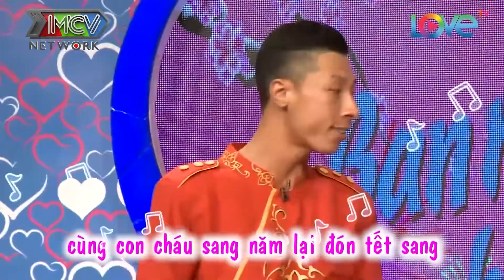Phát hiện cả hai HỌC CÙNG TRƯỜNG chàng "CON ÚT" CHỐT ĐƠN LUÔN, không để bạn gái làm dâu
YOUTUBE Cổ Tích Đông Tây
CÁC BẠN HÃY NHỚ 🔔 KÊNH Cổ tích Đông Tây  ĐỂ CHÚNG TÔI ĐĂNG TẢI THÊM NHIỀU VIDEO HẤP DẪN KHÁC NHÉ ❗️